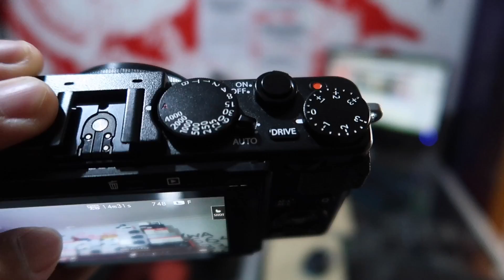NYOBAIN FUJIFILM X-70 VIP (eps21)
NYOBAIN FUJIFILM X-70

recomendasi saya ada di google ketik aja "KAMERA MBANTUL / No HP 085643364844"

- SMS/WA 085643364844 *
- TIDAK TERIMA TELP
- TIDAK JUALAN DI KASKUS & OLX
- AWAS BANYAK PENIPU MENGATAS NAMAKAN KAMERA MBANTUL!!! silahkan langsung ke toko saya aja di bantul kota, tidak buka cabang!! NOMER HP CUMA SATU WA 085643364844 dan klo mau kirim-kirim nomer rekening hanya ada satu REKENING BCA a/n INDRA PRIHANTORO